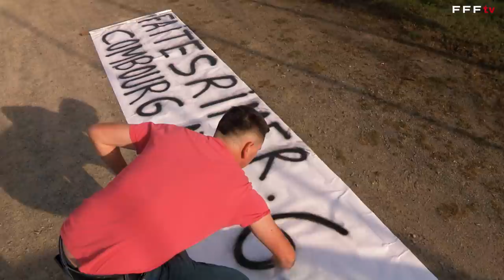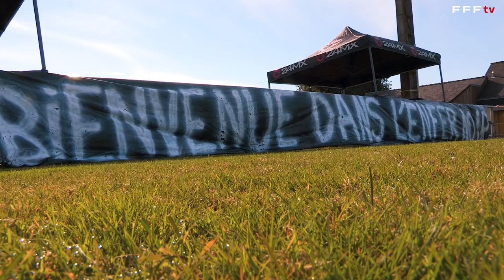5e tour I La belle histoire du SC Combourg I Coupe de France 2021-2022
Avec seulement quelques mois d'existence, le Sporting Club Combourg, créé en avril 2021 par une bande de copains désireux de partager à nouveau et dans un esprit convivial leur passion pour le ballon rond, a déjà vécu grâce à la Coupe de France une aventure sportive et humaine fabuleuse qui fait le charme de l'épreuve centenaire.

L'équipe des "Blacks Cats", pensionnaire de 4e division du District d'Ille et Vilaine, a réussi l'exploit de se qualifier pour le 5e tour en écartant les formations de Saint-Meloir (3-0, D1, trois divisions d’écart), de Jeanne d’Arc St Servan (3-3, 4 t.a.b 2, R3, quatre divisions d’écart), de la SEP Quediac (0-0, 5 t.a.b 3, R3, quatre divisions d’écart) et de l'Esp. Chartres de Bretagne (1-1, 5 t.a.b 4, R1, six divisions d’écart). Opposé dimanche sur sa pelouse du stade Moulin Madame au Plancoet Arguenon (R2), le Petit-Poucet breton n'a pu poursuivre son rêve (défaite 1-0) mais gardera longtemps en mémoire sa folle épopée.